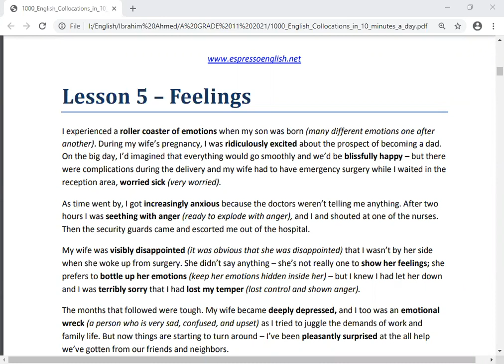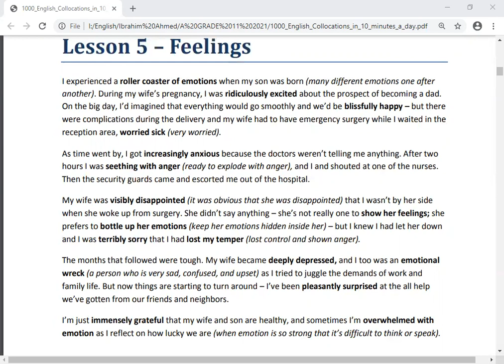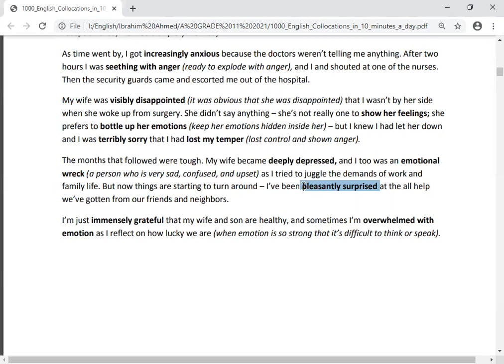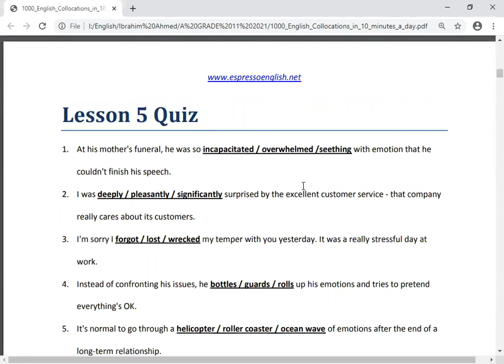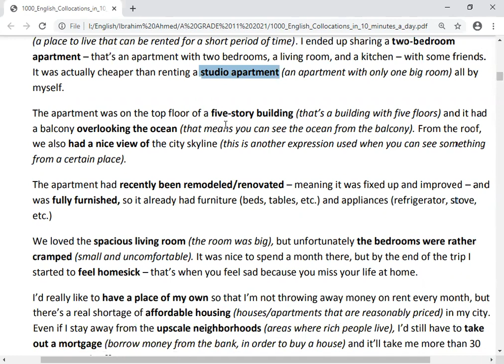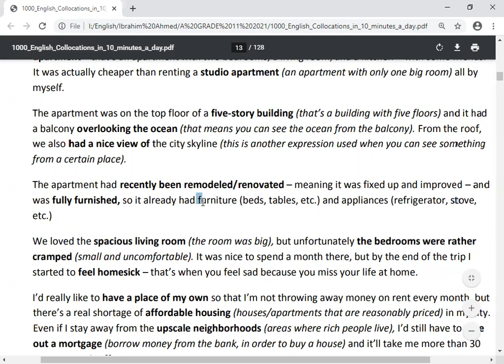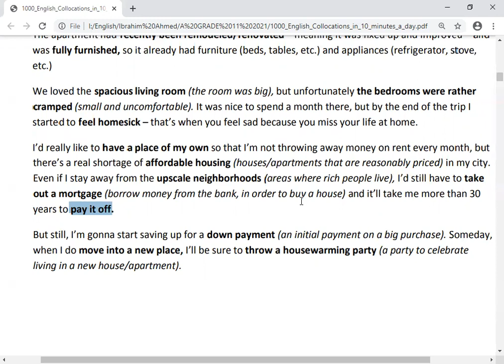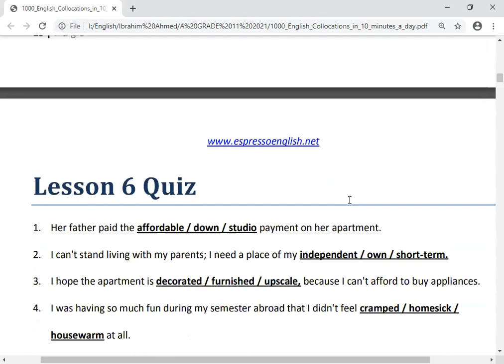Eng G11 Collocations Lessons 5&6